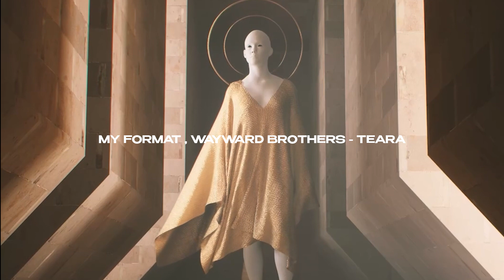My Format , Wayward Brothers - Teara (Afro House / Exx Muzik)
Hot summer release called 'Teara' which is filled with bright percussion, afro vocals and powerfull bass line. This is unique new release from talanted producers Wayward Brothers & My Format. Don't forget to add 'Teara' to your collection.

Afro House